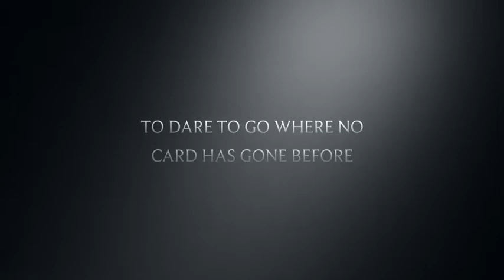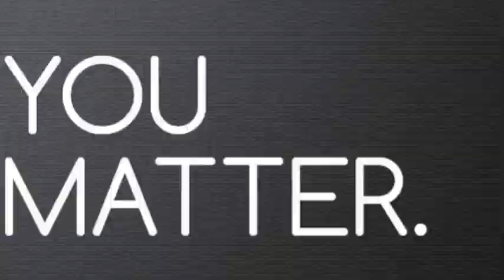2015 The Black Card Will Go Where No Card Has Gone Before!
Get $500 worth of advertising when you spend $49.00 with The Black Card

Support men against domestic violence

October Is National Domestic Violence Awareness Month. One in four women will experienced this

Take the Black Card challenge

Stop domestic violence suicide and businesses closing